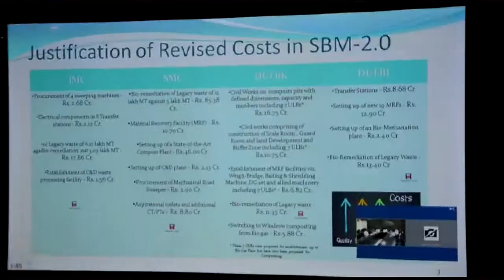Principal Secretary H&UD Chairing a Meeting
The Principal Secretary Higher Education Department Rohit Kansal complimented the Government College of Education Srinagar, Islamia College of Science and Commerce Srinagar and Government Degree College Khour, Jammu on their excellent performance in the accreditation gradings. The GCOE Srinagar has been Accredited with an A grade with a CGPA of 3.24. The grading is valid for 5 years. The GDC Khour has scored a CGPA of 2.68 and has been graded as B+. The autonomous status of the Islamia College too has been extended. In a message Kansal made a special mention of the efforts of the Director Colleges as well as Principals of these colleges and their entire staff.
Following a vigorous effort by the Higher Education Department, as many as 52 degree colleges have so far been accredited under the National Assessment and Accreditation exercise conducted by the National Assessment and Accreditation Council (NAAC). While 4 colleges have secured ‘A’ grading, 1 college has secured B++ grading and 10 colleges ‘B+’ grading. As many as 26 colleges have completed the formalities and are awaiting formal inspection and award of grades. Kansal reiterated that the Higher Education Department was determined to ensure that all eligible degree colleges get NAAC accredited this year.
Besides, GCOE Srinagar, which was awarded the ‘A’ grade yesterday, GDC Baramulla, Kupwara and Pulwama too have earlierbeen accredited with ‘A’ grade. The degree college Surankote despite its remoteness and difficult geography was awarded the ‘B++’grading. In the current year itself, GDC Women Anantnag, GDC Nowshera and GDC Bishnah had secured a B+ ranking. GDC Baramulla, Government College for Women, Parade Ground Jammu and Islamia College of Science and Commerce, Srinagar have, in addition also received autonomous status. In all cases, the visiting NAAC Peer teams placed on record their appreciation for the institutions with regard to innovations in pedagogy, curricular vision in terms of renewal, implementation and operationalization, infrastructure and learning resources, material development in terms of manuals and planners, and other institutional publications.
The NAAC conducts assessment and accreditation of Higher Educational Institutions (HEI) such as colleges, universities or other recognised institutions to derive an understanding of the ‘Quality Status’ of the institution. NAAC evaluates the institutions for its conformance to the standards of quality in terms of its performance related to the educational processes and outcomes, curriculum coverage, teaching-learning processes, faculty, research, infrastructure, learning resources, organisation, governance, financial well being and student services. The NAAC accreditation is the ultimate parameter of the quality of an institution on a diverse array of parameters.
While expressing particular happiness over the performance of the degree colleges awarded gradings, Kansal expressed satisfaction over the progress being made by all degree colleges in improving quality and in achieving satisfactory rankings. He said that the National Education Policy (NEP-2020) had laid out a clear road map and vision for progressively greater autonomy of all Higher Educational Institutions (HEIs). Colleges were encouraged, supported, and incentivized to gradually attain the minimum benchmarks required for each level of accreditation. Over a period of time, it was envisaged that every college would develop into either an Autonomous degree-granting College, or a constituent college of a university. Kansal expressed confidence that J&K’s HEI were well on track to take advantage of the opportunities made available by the NEP-2020.